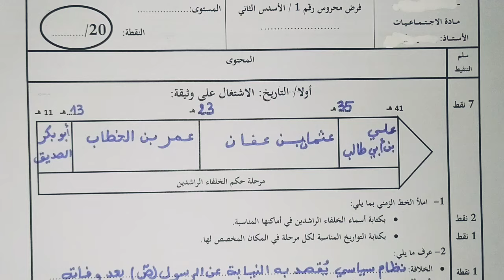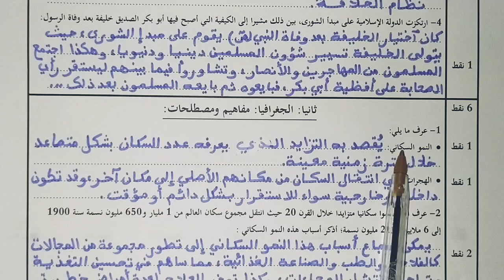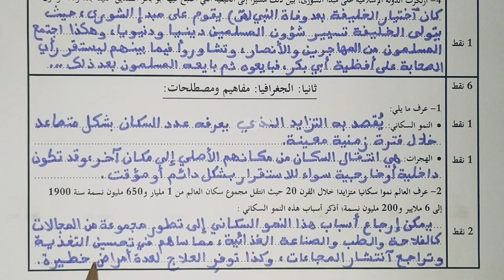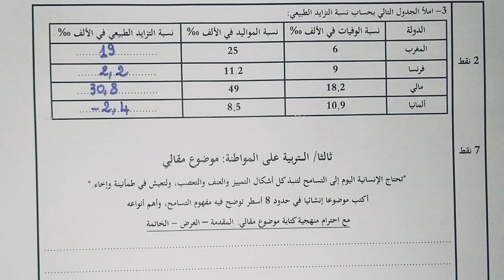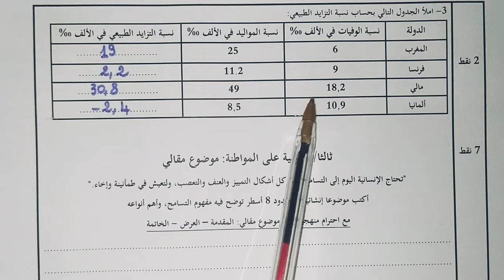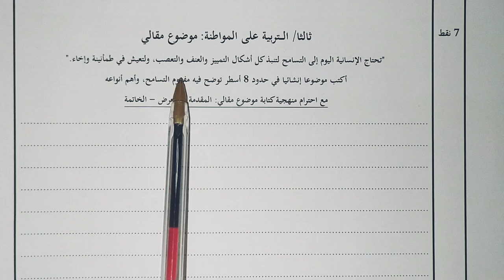الفرض الأول مادة الاجتماعيات/ السنة الأولى إعدادي/ الدورة الثانية/ النموذج رقم 5 ... 🇲🇦📝✍️💪🤔👍💥🔥💯🇲🇦📝